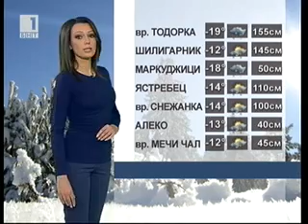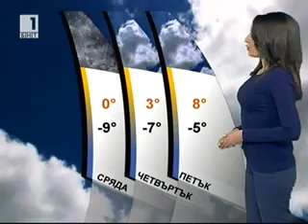BNT Weather forecast Bulgaria - 07.03.2011 (20:30h)